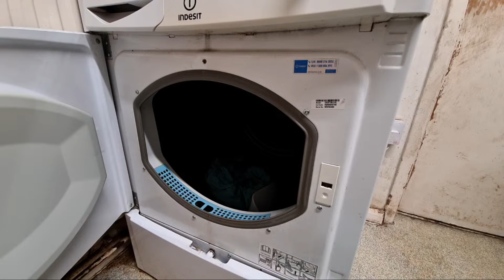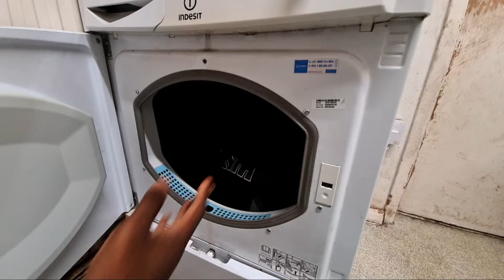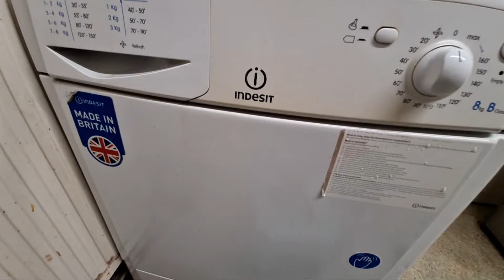Highlight 0:00 – 3:55 from Indesit IDC8T3 8KG Condenser Tumble Dryer Full Cycle